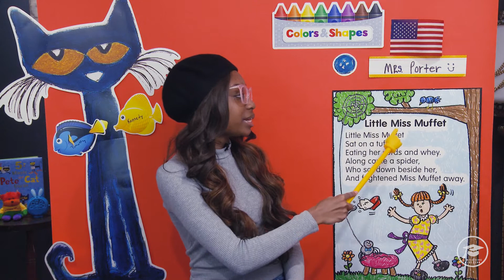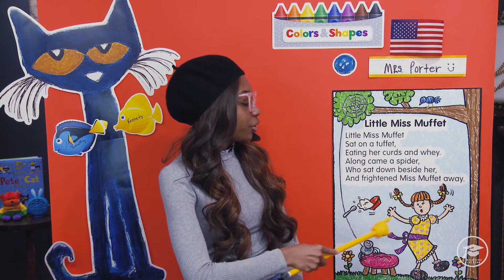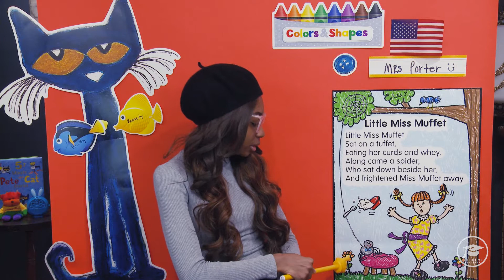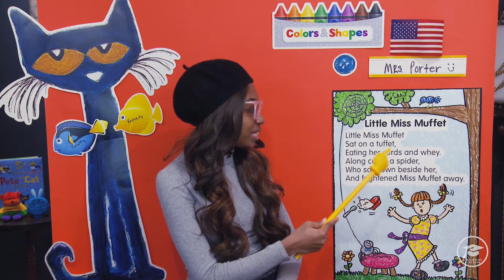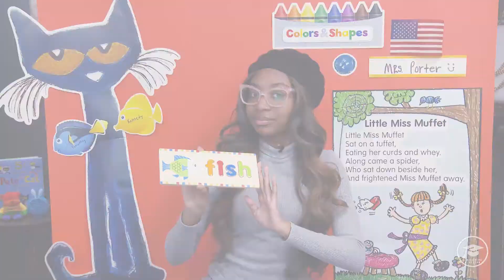CIRCLE TIME TUESDAY 3/23 | LITTLE MISS MUFFET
Showcasing Brilliance and Excellence in Education Inspiring Students to Pass Class and Excel in School.

In today's video, I will teach an exciting and fun seven days of the week circle time lesson and nursery rhyme to increase pre-literacy skills in children to improve cognitive development.

Nursery Rhyme of Excellence:
Little Miss Muffet, by Mother Goose

Sat on a tuffet,
Eating her curds and whey;
Along came a spider,
Who sat down beside her,
And frightened Miss Muffet away.

♡ F A C E B O O K➜ Facebook.com/KneeHiChildDevelopmentCenter